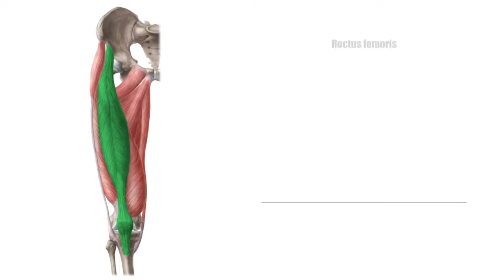الم الظهر | اسبابه وطريقه علاجه ب 3 خطوات فقط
الم الظهر مشكله عند اغلب الناس ...  وف الفيديو هتعرف ايه ال بيسبب ليك المشكله دي وازاي تتخلص منها فى 3 خطوات بسيطه جدا ممكن تعملها فى 10 دقايق بس خلال يومك .بس اهم حاجه انك تواظب عليها.

instgram